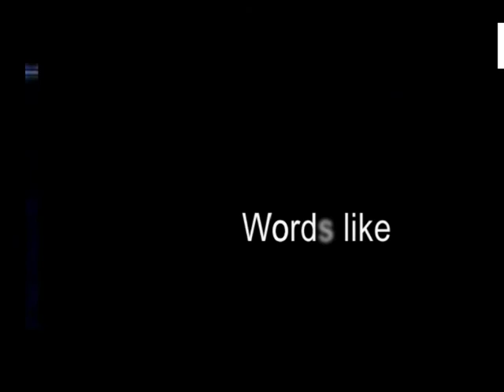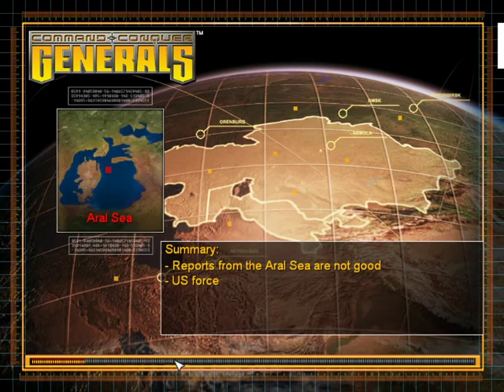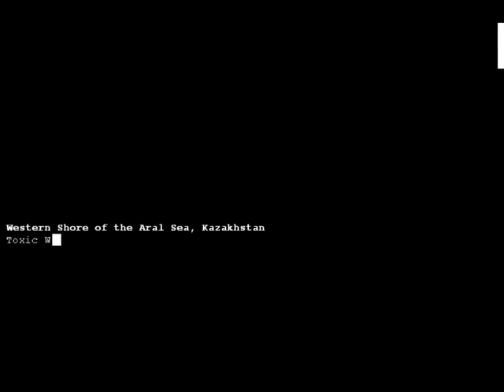ARAL SEA - C&C GENERALS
THIS CHANNEL IS SHARING THE VIDEOS OF OUR FILIPINO'S SOLDIERS. THANKS..